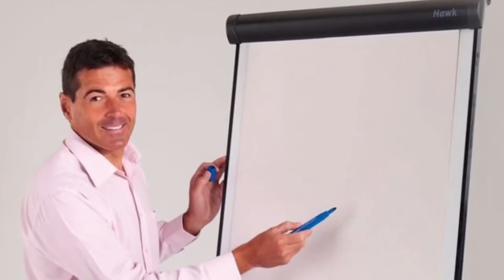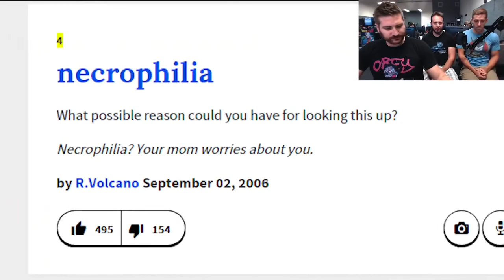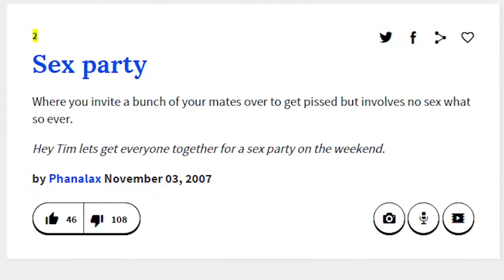Clive Barker's Undying | Funhaus Gameplay | Full Series (Armitage Reupload)